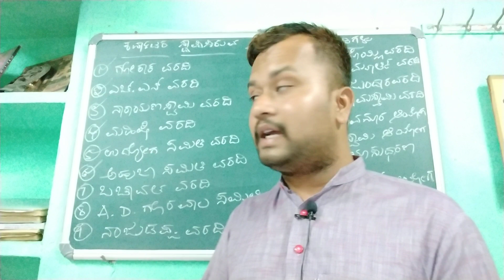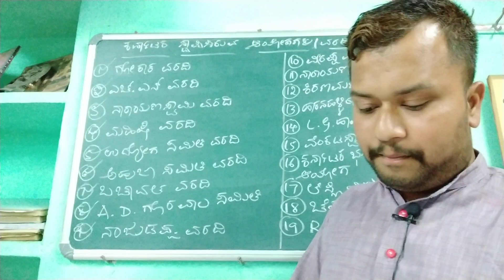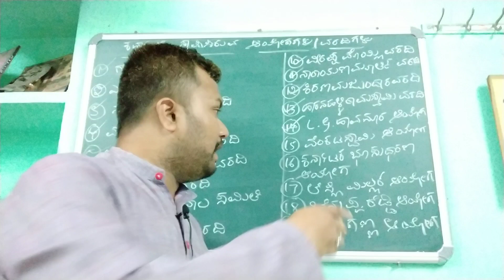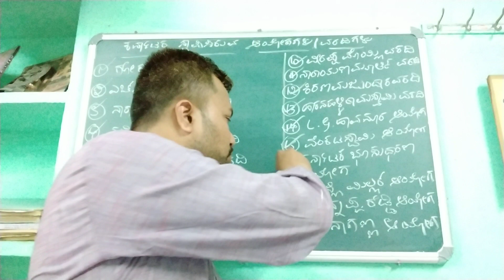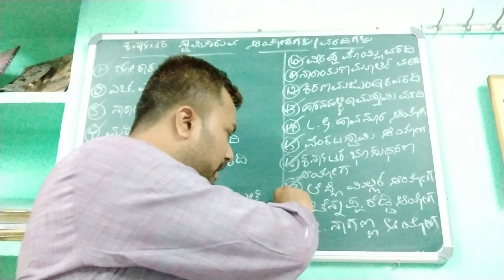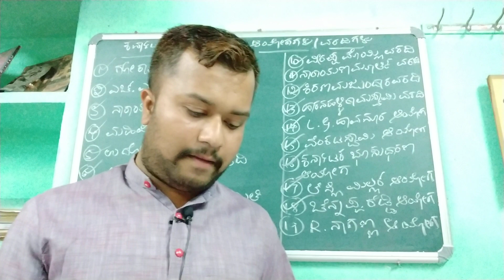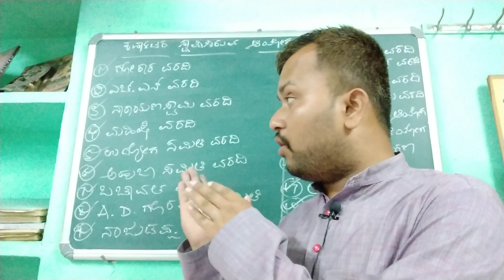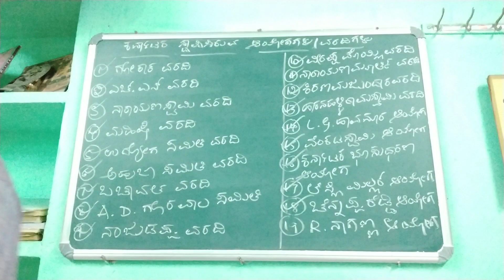FDA SDA KAS PRELIMS LECT. 18/KARNATAK GOVT APPOINTED COMMITTEES/CHANDRAKANT S INAMADAR NARAGUND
USEFUL FOR FDA SDA KAS PRELIMS EXAMS AND ALSO OTHER COMPETITIVE EXAMS.SOCIAL SCIENCE,